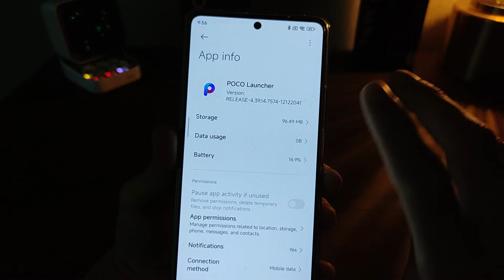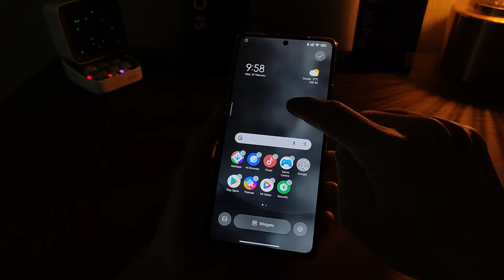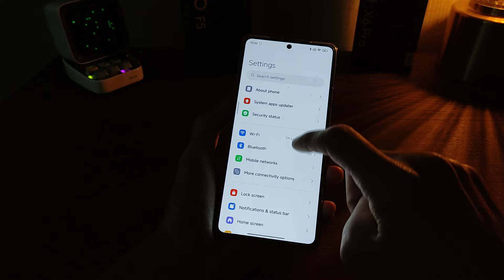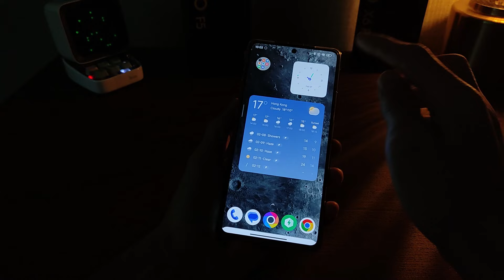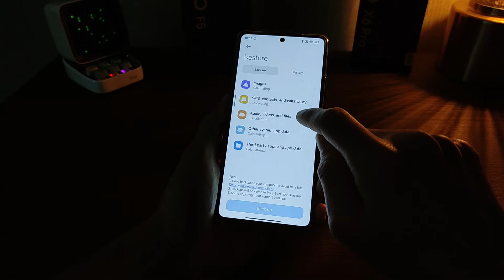How To Install NEW SUPER WIDGET POCO by HyperOS for all POCO MIUI14, MIUI 13, HyperOS 🔥 NO ROOT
How To Install NEW SUPER WIDGET HyperOS for all POCO MIUI14, MIUI 13, HyperOS 🔥 NO ROOT - NO TWR ✔️Telegram Techno Smart